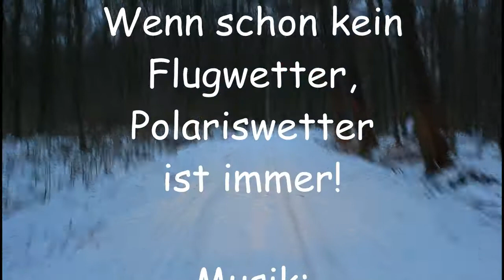Polaris XP 850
Wetter egal, Polaris XP fahren ist immer geil.
Ihr habt noch keine, schnell eine holen!
Super Maschinen, guter Service, Autoscheune Gerlach.